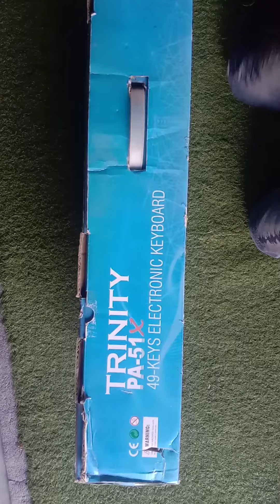unboxing a new piano / trinity pa 51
hello guys

I hope you will happy 😍😍😍
have you like my videos